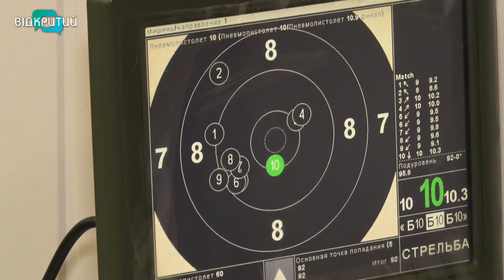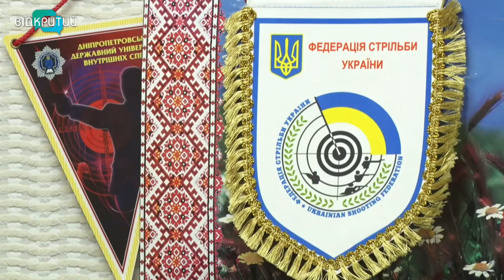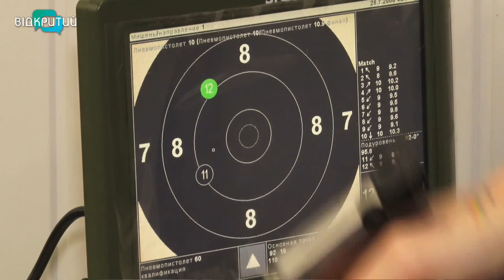Дніпровські стрільці - призери міжнародного турніру у Польщі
Дві срібні та одну бронзову медалі привезли додому дніпровські стрільці з відкритого міжнародного турніру, який проходив у Польщі. Срібло здобули Поліна Колеснікова і Вероніка Скоріна, а бронза дісталася Денису Кушнірову. Цьогоріч традиційні престижні змагання зібрали 200 учасників із 12 країн світу – від Японії до Ізраїлю